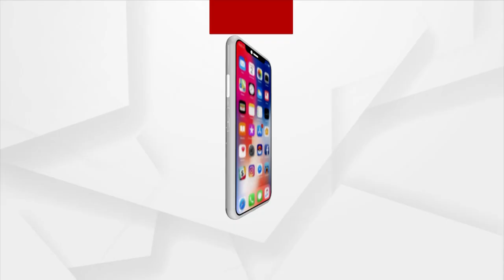ପ୍ରୋଜେକ୍ଟ ପ୍ଲାନ ଧରି ରାଉରକେଲାରୁ ଭୁବନେଶ୍ୱର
9 ବର୍ଷ ତଳେ ମୁଖ୍ୟମନ୍ତ୍ରୀ ଦେଇଥିବା ପ୍ରତିଶୃତି ପାଳନ ନ କରିବାରୁ ପ୍ରୋଜେକ୍ଟ ପ୍ଲାନ ଧରି ରାଉରକେଲାରୁ ଭୁବନେଶ୍ୱର ଆସିଛନ୍ତି ମୁକ୍ତିକାନ୍ତ ବିଶ୍ୱାଳ. ।